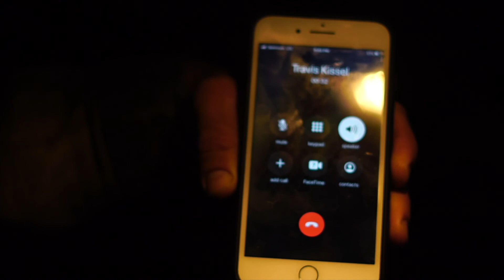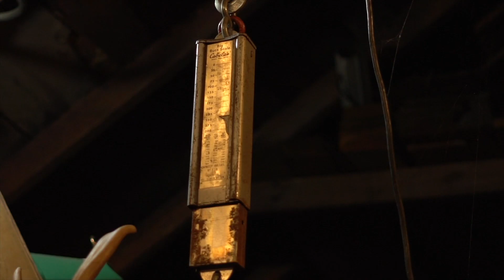The Hunt for a 240lb (dressed) Wisconsin DROP-TINE BUCK!!!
Wisconsin deer hunting is more than a tradition, it's a lifestyle. Big bucks on opening day usually mean big antlers. This buck has big antlers AND a huge body!

We weighed this buck on camera at 240lbs dressed with both back legs removed below the knee. Talk about a giant! And the drop tine wasn't bad, either!